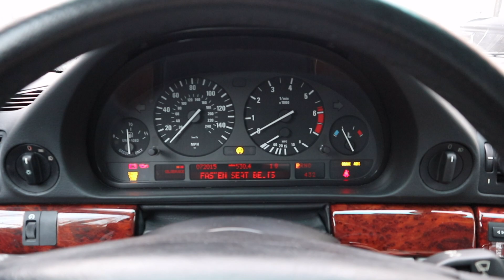New camera Canon M6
Got a new camera today! Finally upgraded from my Iphone 7. I took advice from many other YouTubers and just started filming with anything I had to get started. Much more content coming from this Canon eos M6!

Andy's Drone: DJI Spark

Music: Camelphat feat. Eden - Siren Song (Vijay & Sofia Remix)